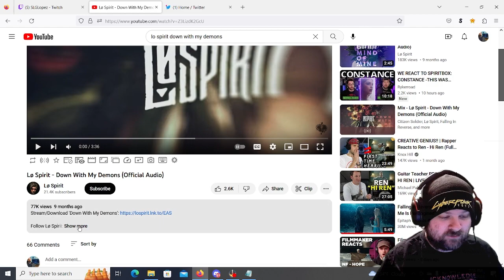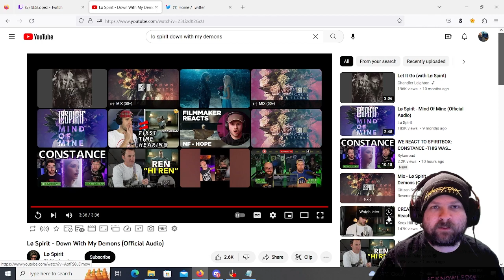(Reaction) LO Spirit - Down With My Demons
First Time hearing Lo Spirit Down With My Demons

Awesome song very raw very real and an absolute banger.

Socials: Twitch.tv/ozonicsgaming
               Twitter.com/ozonicsgaming